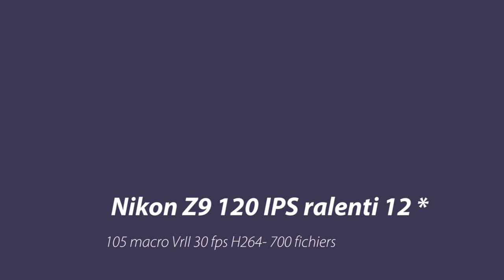NIKON Z9 AF Performances Slow Motion 4K 30fps from 120 Ips bursts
Video mp4 constructed  using bursts of 2 to 5 seconds at 120 im/sec and slowed by 6 or 12 times. So its not an original video shooted in  any video standard but sequences of real and individual pictures animated in Post Processing. This can help to study many things : time requested by each AF mode for getting or loosing focus which AF modes are more consistent with back or front,  ability for following the subject etc.
Each sequence 1, 2 3 etc. corresponds to the different AF modes AFc and are linked to an Excel data sheet for statistics of succesful modes( get and follow).

Lens 105 Macro F 2,8 VR +FTZ2  All bursts recorded handheld.